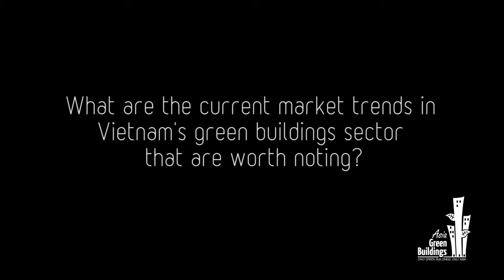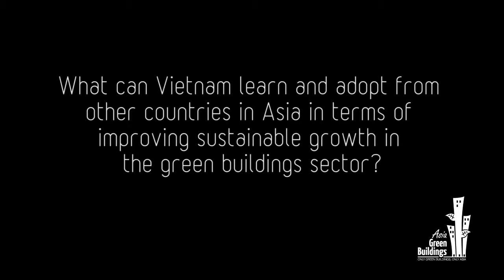Vietnam's Green Buildings Overview & Trends - Yannick Millet, VGBC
Yannick Millet explains the market overview and trends in the Vietnam's green building industry.

There is a need of massive buildings construction in Vietnam in this decade urged by the urban development. Although the industry is currently still in infancy due to an underdeveloped regulatory environment, Yannick envisions a strong ability of Vietnamese people to mobilize the green buildings agenda and develop its growth in the future. There will also be a more desire to be projected from companies in the country to go green or at least to optimize green buildings operation.

Yannick Millet is the Executive Director of Vietnam Green Building Council who was also the panelist of AsiaGreenBuildings' breakfast meeting held in Ho Chi Minh City in April 2013